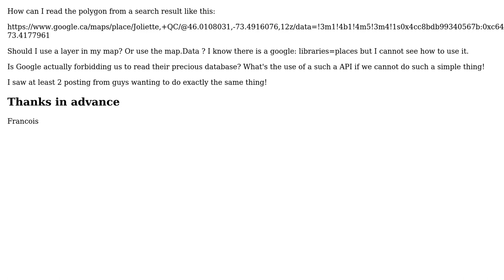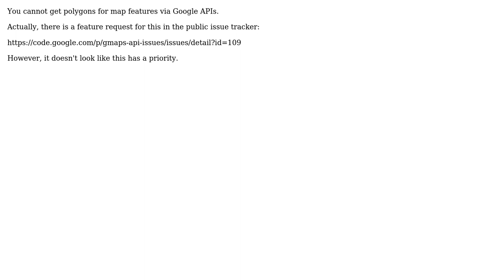extracting polygon from googlemaps URL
With thanks & praise to God, and with thanks to the many people who have made this project possible! You are responsible for your own actions.